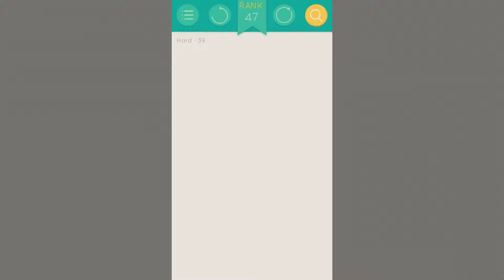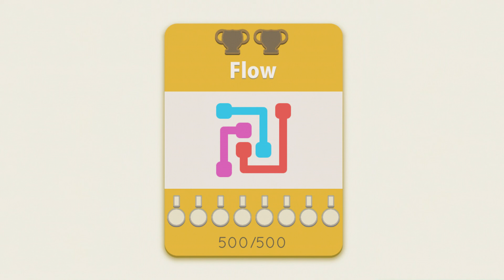Puzzlerama Solutions - Flow Bridges Hard ( Level 39-50 )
You're currentely watching "Flow Bridges Hard ( Level 39-50 )", to navigate through the whole walkthrough check the playlist